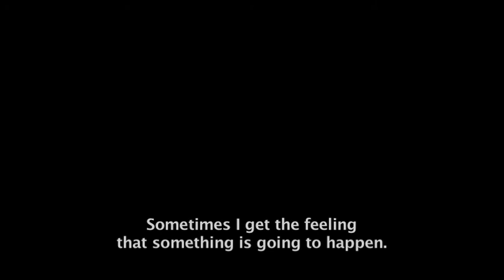Simple Appareil (The Naked Night) // BANDE-ANNONCE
Un film de Jean-Christophe Cavallin
Production : E2P / ARTE France
Acteurs : Francisco Cortès, Damian Dibben
Photogaphie : Lazare Pedron
Montage : David Jungman